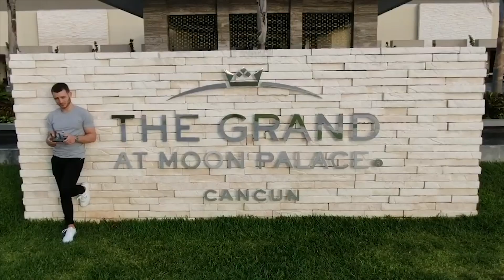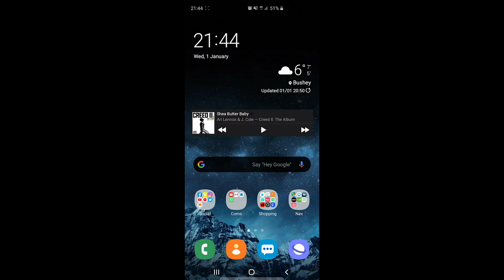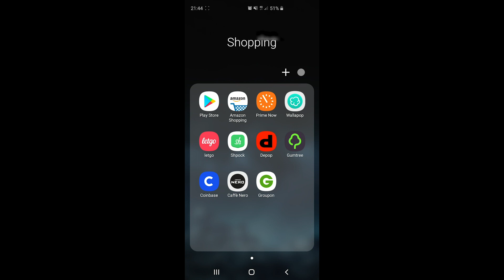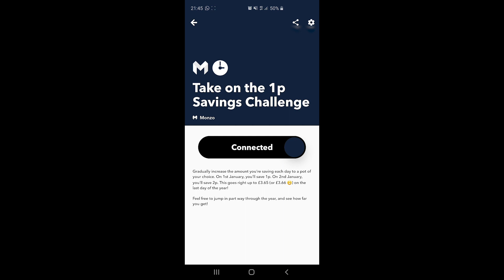The 1p Challenge!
What better way to start the new year than with a challenge!